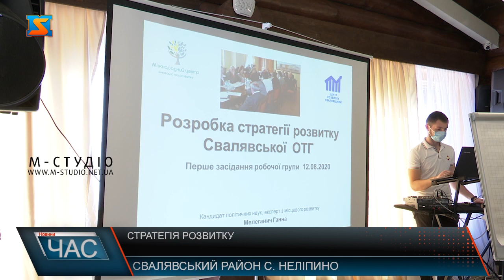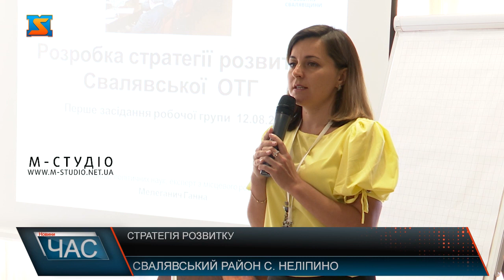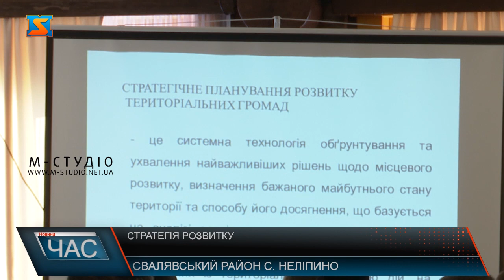Стратегія розвитку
На Свалявщині відбулася перша робоча зустріч з приводу розробки стратегії розвитку району. Учасники засідання обговорили основні ключові сфери для успішності громади.